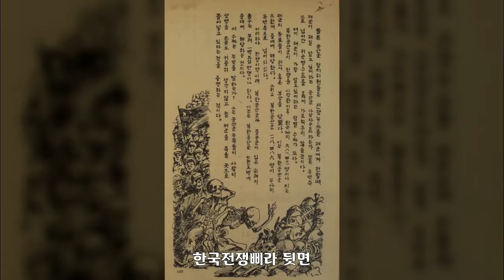1952년, 대구, 대한민국 역사사진, Korean History Photo 4